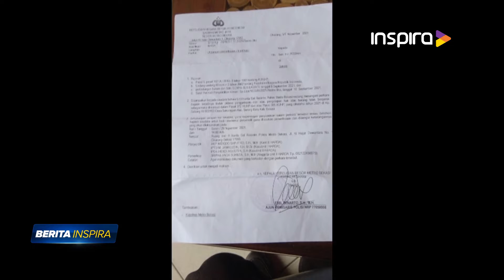Seorang Anak Dibekasi Laporkan Ibu Kandung Tuntut Warisan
Seorang nenek berusia 72 tahun di Kabupaten Bekasi, Jawa Barat, dilaporkan oleh putri kandungnya sendiri ke polisi. Selain menuntut warisan, sang nenek dituduh menggelapkan surat tanah.